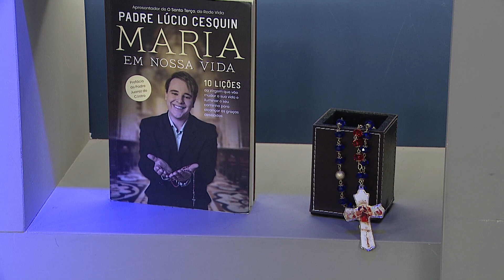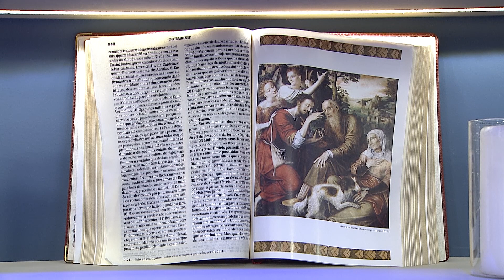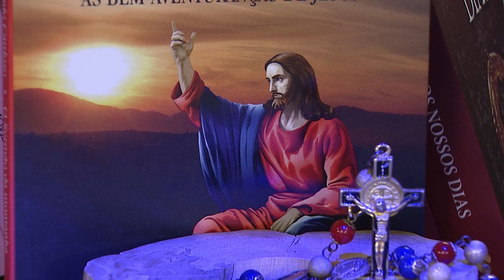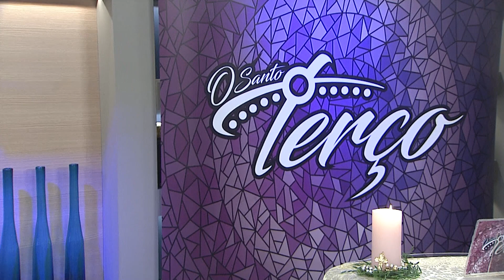O Santo Terço - 11/11/22